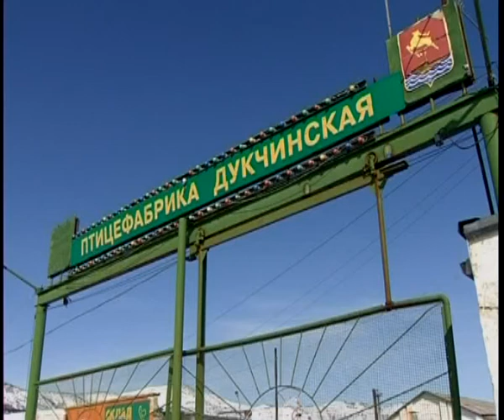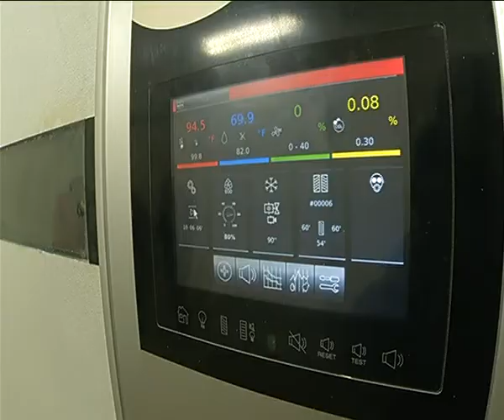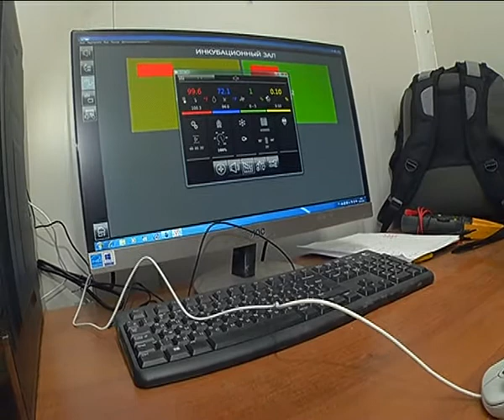Solving protein shortages in Russia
The inhabitants of the cold Magadan region face a lack of fresh, affordable poultry meat. The erection of the Dukchinskaya poultry farm in this far-away corner in Russia offers a far better, healthier and less expensive solution than the attempts to transport fresh meat to the region.